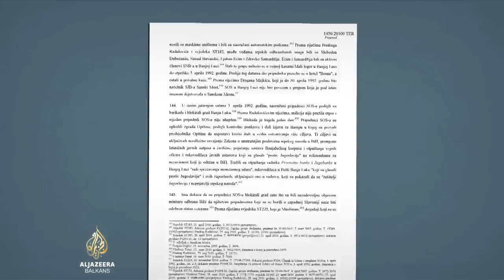Uloga predsjednika NSRS Stevandića u premlaćivanju Bošnjaka 1992.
U Bosni i Hercegovini udruženja žrtava traže procesuiranje Nenada Stevandića, predsjednika Narodne skupštine bh. entiteta Republika Srpska, zbog odgovornosti za ratne zločine. U javnosti su se pojavile novi snimci iz 1992., na kojima je, navodno, Stevandić sa grupom srpskih vojnika koji tuku bošnjačke civile u Kotor-Varoši.